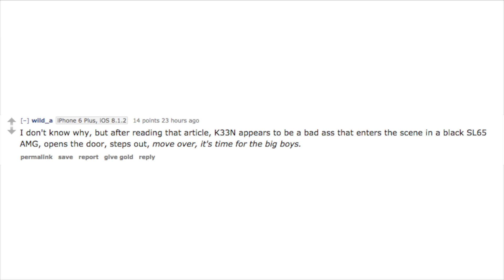NEW iOS 9 Jailbreak Team K33N! + iOS 8.4 Jailbreak Release Date Update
NEW K33N iOS 9 Jailbreak Team! iOS 8.4 Jailbreak Coming + Release Date & iOS 8.3 Info. Is iOS 9 Really Rootless?